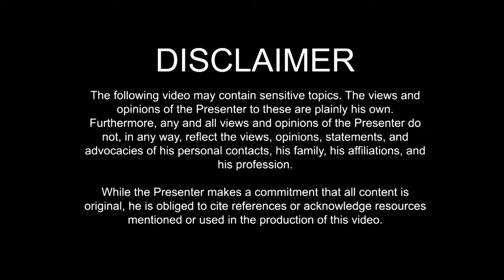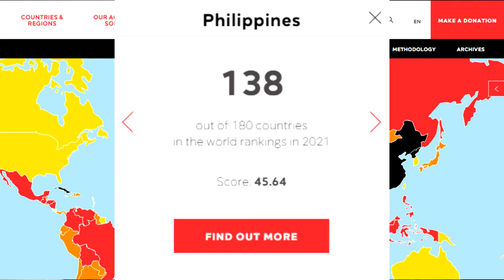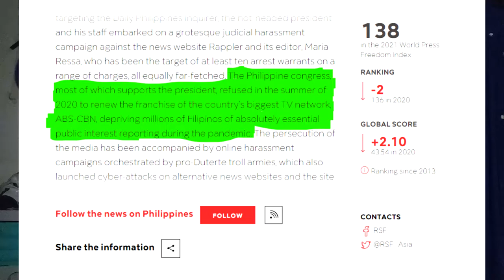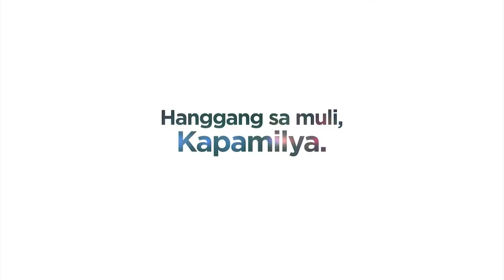The Kapamilya Shutdown: A year since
In this video: May 5th of Annus Horribilis 2020, at approximately eight o’clock in the evening, Manila time (noonday, UTC): With the final on-air broadcast of its flagship primetime news program, TV Patrol, ABS-CBN ended its free-to-air existence on both television and radio with the familiar voice of Peter Musñgi saying the final words heard from Channel 2. That day, which its journalist Jeff Canoy coined as the “Cinco de Mayo incident”, came as a shock not only for its mainstay viewers and listeners but also for the media industry as a whole.

In reaction to this, I have made at least five videos about the topic on this channel and what seem to be the ramifications of such a chilling effect.

A year later, as we remember the day when the Sarimanok was forced to fly away from broadcast media, it found its nest on a new platform where they would not be touched by the powers-that-be under pain of the curtailment of press freedom, if the said broadcast shutdown was not one case already.

With that said, what had happened to Filipino media a year after the Kapamilya Shutdown?